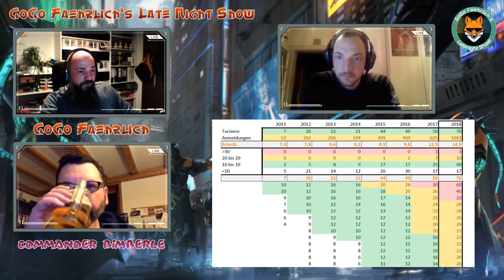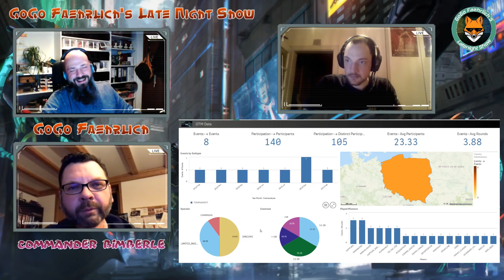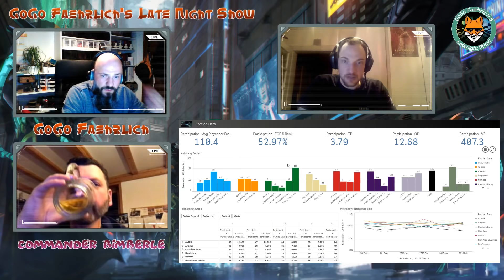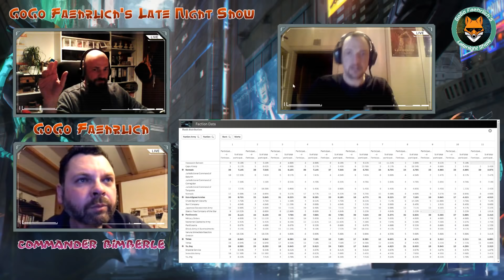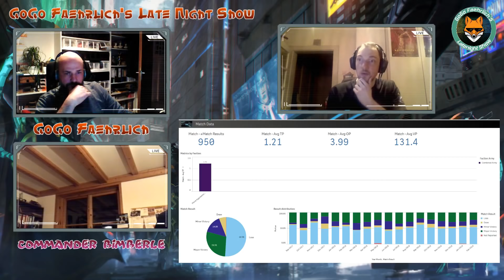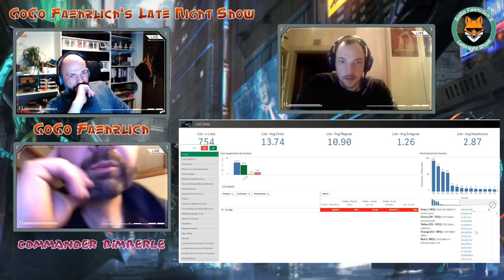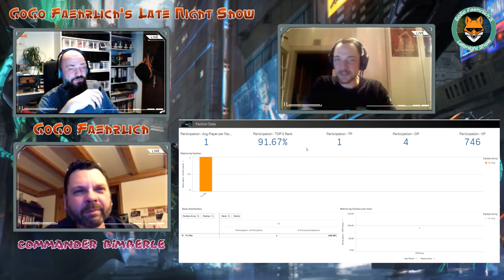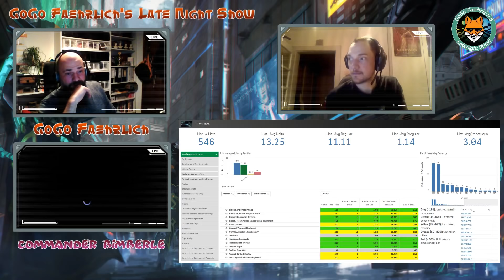GoGo Faehrlichs Late Night Show VIII...die Datenkrake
Der März ist da, es ist immer noch zu kalt und die Technikprobleme sind weiterhin ungelöst...aber was solls: eine neue Folge unserer Late Night Show ist im Kasten. Deadalus ist gefallen, eine ganze Menge neuer Shit steht vor der Türe...aber wir wollen einen Blick zurück werfen.

Diesmal haben wir Thomas alias Ieldin Soecr eingeladen, das legendäre Mastermind hinter dem Random List Generator und dem Tournament Organizer. Allein das wäre schon genug Stoff für eine ganze Sendung, aber Untätigkeit kann man ihm wahrlich nicht vorwerfen. Er wird mit uns die Daten der letzten ITS Seasons sezieren und wir sind sicher, dass wir erhellende und überraschende Einblicke aus der Welt der Statistik erhalten...mit dem obligatorischen Bier und Shittalk.

Erzittert vor der Datenkrake!!!